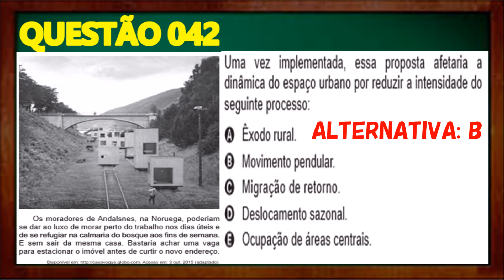CURSO ENEM 2017 - CIÊNCIAS HUMANAS E SUAS TECNOLOGIAS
Resolução Comentada da Questão 42 - Caderno 3 - Branco do Enem 2016.